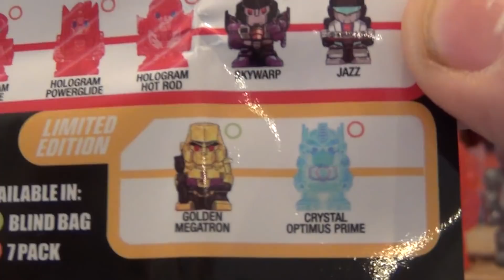TRANSFORMER OOSHIES 7 PACKS @ ETHANTOYS4U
LOOK OUT! BRAND NEW TOY ALERT. TRANSFORMER OOSHIES!!! AWESOME FOR ALL THE FANS OF TRANSFORMERS..HERE ARE THE NEW OOSHIES. ETHAN AND AIDAN REVIEW AND UNBOX THE NEW SERIES...COME CHECK THEM OUT .

Watch some of Ethan and Aidan's other video's

HARRY POTTER BLIND BAG OOSHIES

 MARVEL OOSHIES SERIES 4 WITH LIMITED EDITION @ ETHANTOYS4U

MARVEL OOSHIES ADVENT CALENDAR 2018 @ ETHANTOYS4U

BARBIE OOSHIES

Ethan's a very talented drawer as well, so check out the below INSTAGRAM page with drawings of OOSHIES, MARVEL, DC, MINECRAFT and FNAF Check out Ethan's